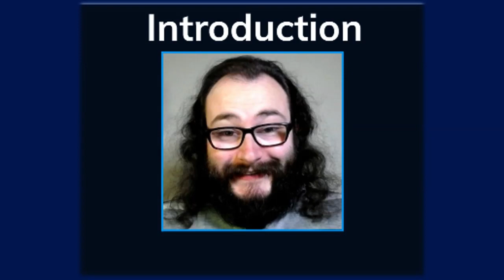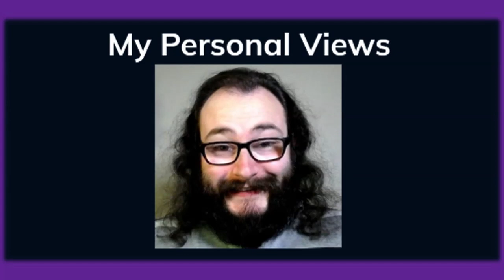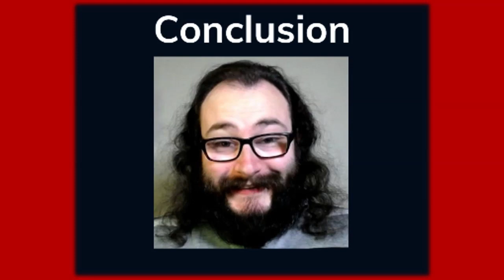My Thoughts on Woman In Black (Courtesy of Leon182)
Thanks for the Suggestion @Pewpewpew182